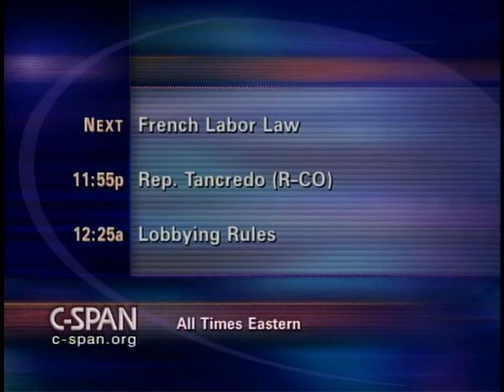Lobbying Reform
Lobbying Reform - House Committee on Rules - 191850-1-DVD - 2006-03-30 - The House Rules Committee held a hearing on the Lobbying Accountability and Transparency Act of 2006. Members testified about proposed changes to regulations governing fundraising and lobbying practices, financial disclosures, and the practice of earmarking legislation.   Filmed by C-SPAN. Non-commercial use only.